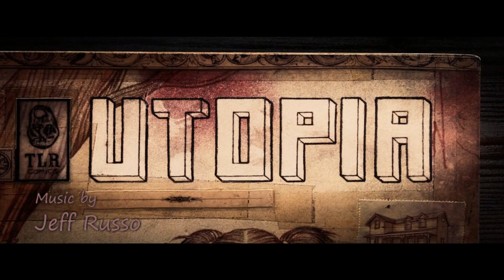UTOPIA (2020) Soundtrack. Music by Jeff Russo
Video frames from the movie: Utopia (2020 TV series)